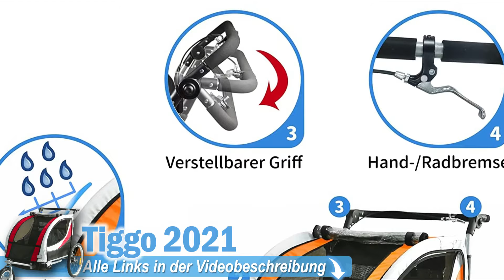Die besten FAHRRADANHÄNGER für KINDER | Top 5 Kinderanhänger 2025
💥Die BESTEN Kinderanhänger 2025 - Jetzt Preis prüfen:💥

0:00​ Intro
0:39 Veelar Kinderanhänger
1:23 Tiggo Kinderanhänger
2:23 Hamax Kinderanhänger
3:23 Qeridoo Kinderanhänger
5:01 Thule Kinderanhänger